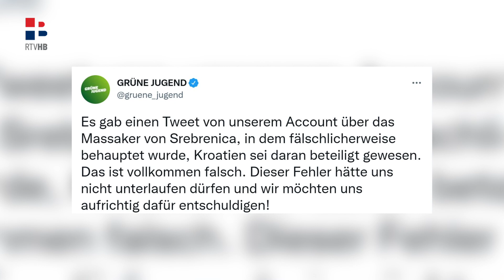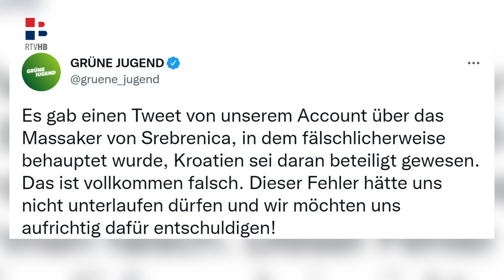RTV HB | "Aktivnijim lobiranjem u Njemačkoj, spriječiti sitne podvale Hrvatima"